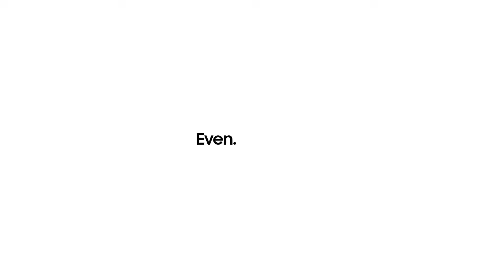Galaxy S21 FE 5G Official Introduction Film Samsung